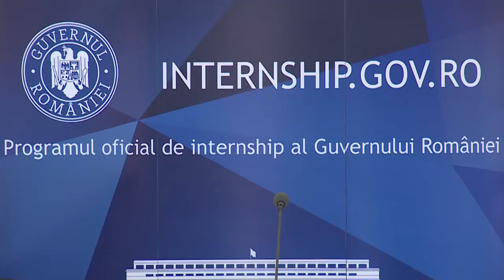Evenimentul de lansare a programului de internship al Guvernului, ediția a II-a (2014)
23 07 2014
Evenimentul de lansare a programului de internship al Guvernului Romaniei, editia 2014